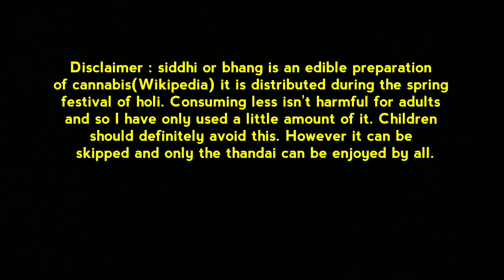Bhang Thandai | Bengali siddhi recipe | Holi special drink Thandai | milk with nuts & Indian spices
It is a super delicious drink and is widely enjoyed in India during the spring festival of holi. If you want to skip bgang please feel free to do so.

Ingredients details given in the video